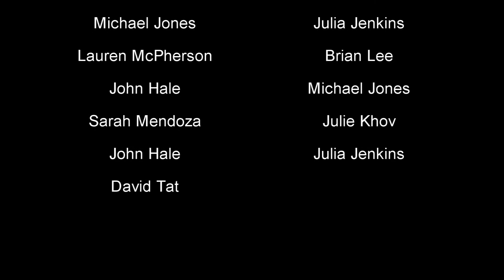Cosplay Brigade Halloween Music Video